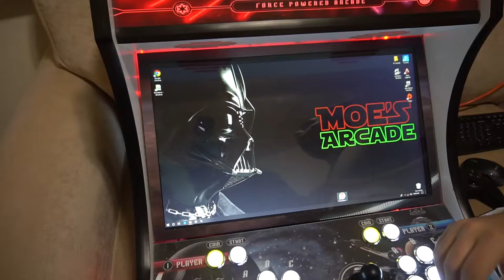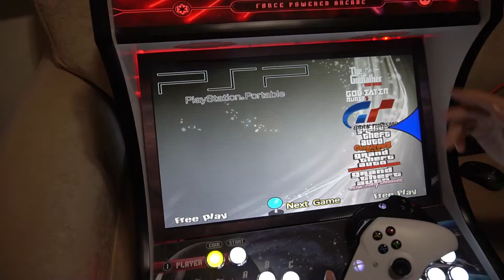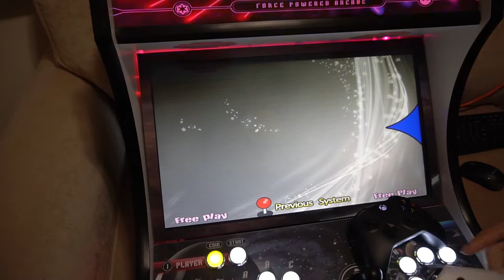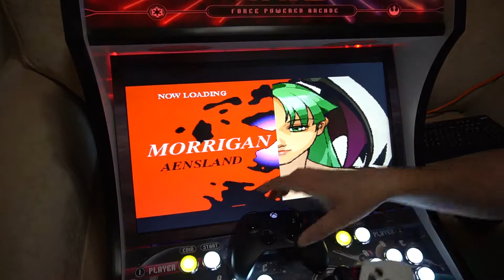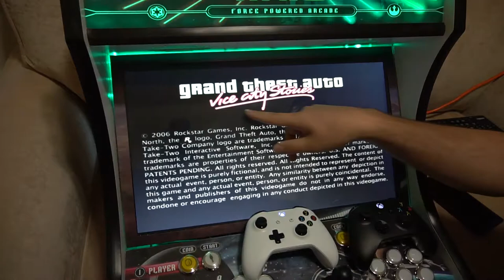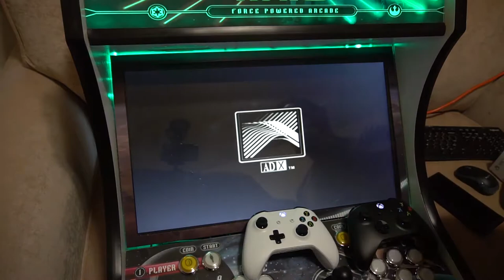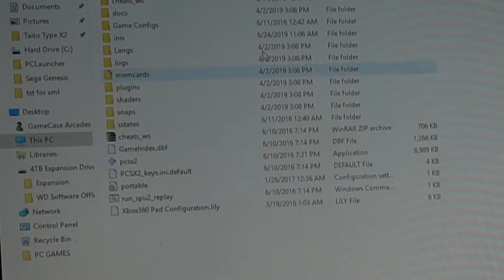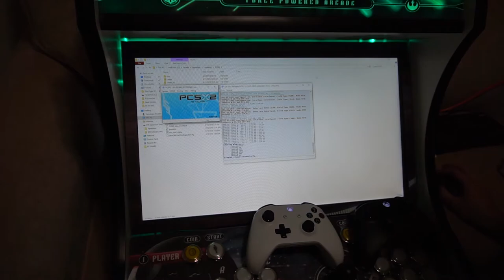Budget Beast - Playstion 1,2,psp Hyperspin Build